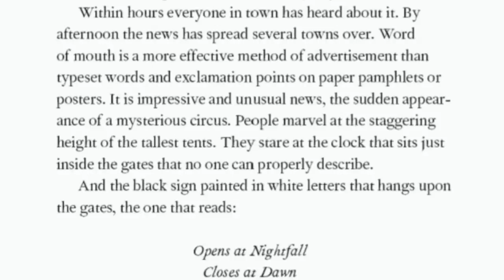The Night Circus🎪🪄 | Book Review, PLOT EXPLAINED, Rating out of 5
Hello everyone🩷

This week i want to start a new series of videos called BOOKISH-WEEKS which we talk about and rate books

This week i started with "The Night Circus" !!!

Absolutely amazing🎪🪄🤩

I explain how you should read the book plus a little bit of Spoilers😅

00:19 Intro

01:57 Overall review about the book

03:49 Charactors and plot explain

08:40 Professional review

11:14 Rating

11:52 First reason for its mark

12:18 Second reason for its mark

12:52 Last words; a little craziness!

13:42 Outro